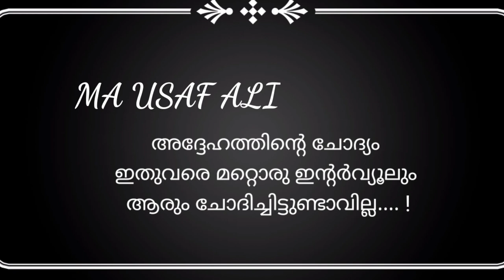Words By M.A Yusuf Ali. |Greatest Motivation||Mother Love||Najnas Vlogs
"Business is not just about money, products or services,its all about people"
M.A YUSSUF ALI
In this video shows the love for a mother...